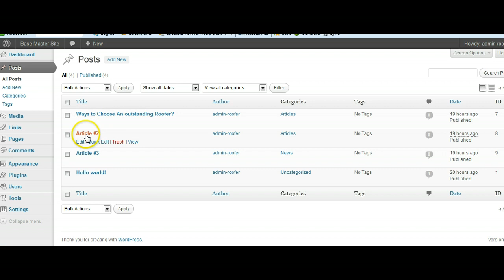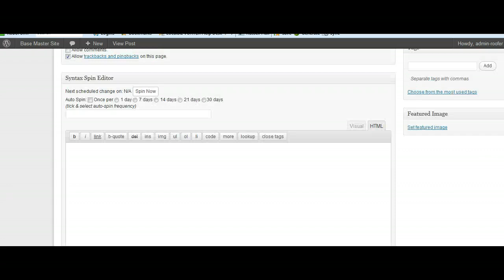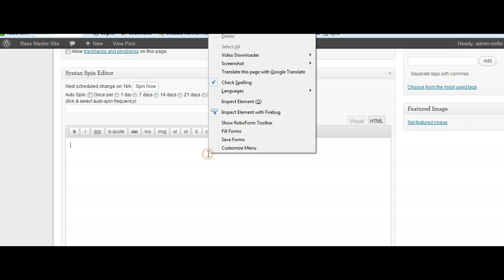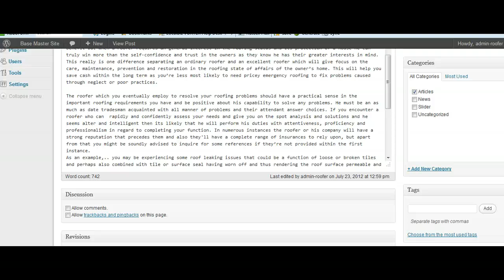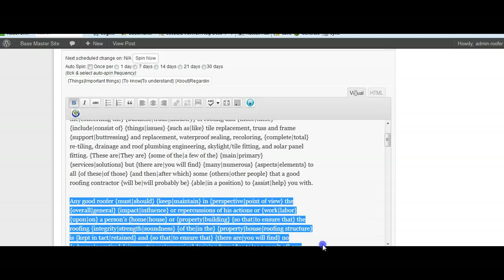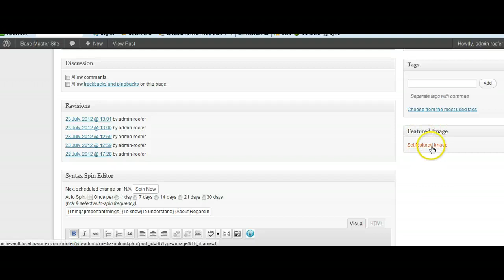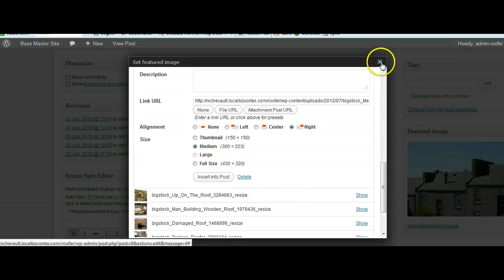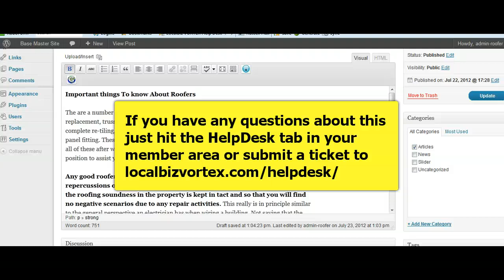Using the Syntax Spinner in Vortex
this video show you how to use the in-built syntax spinner in LocalBiz Vortex site builder